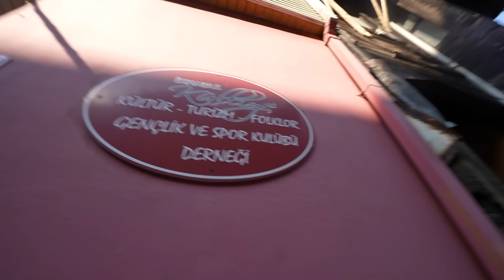She is a TURKISH MODEL now 😂